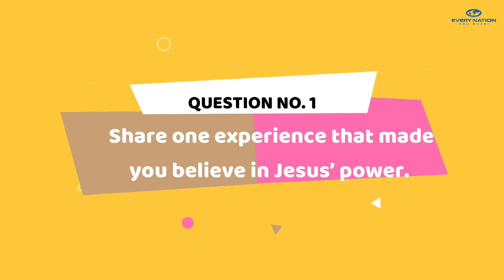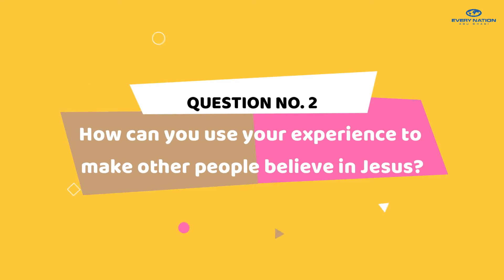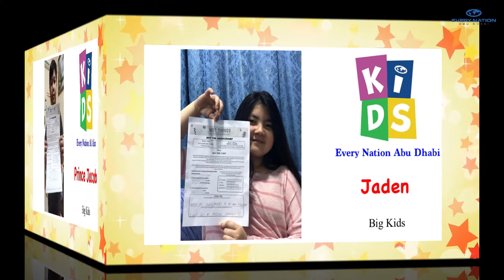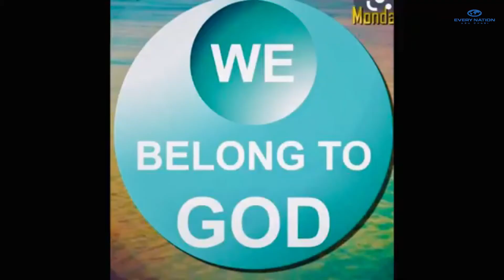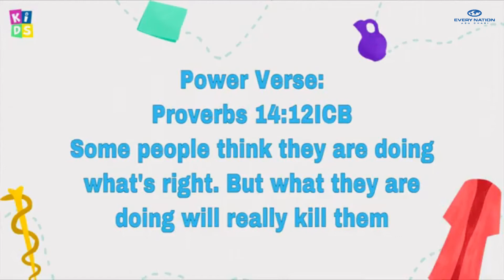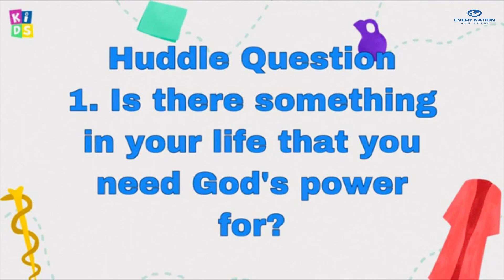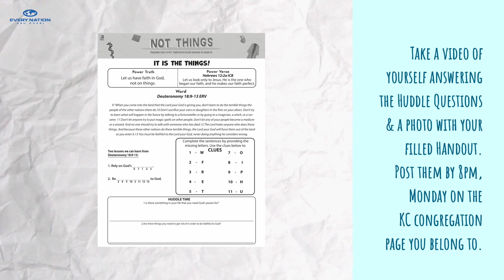Not Things: It is the things (Big Kids)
We close our series on seemingly “magical” objects in the Bible by exploring real magical practices that God hates. Join us in Kids Church and be encouraged to love what God loves and hate what God hates.